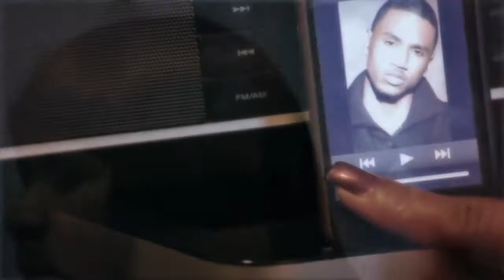Lady Saw - Heels On |Official HD Music Video| January 2013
Produced By: Diva / Teetimus & Truckback Records | Directed By: Scorpio21 I.D Studios